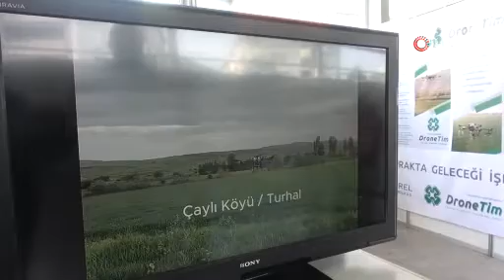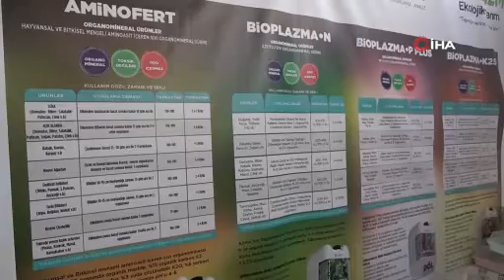Türkiye’de ilk defa yapıldı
Türkiye’de ilk defa atık hayvan kanından yapılan sıvı gübreye Tokatlı çiftçiler yoğun ilgi gösterdi.

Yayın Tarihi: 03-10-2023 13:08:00